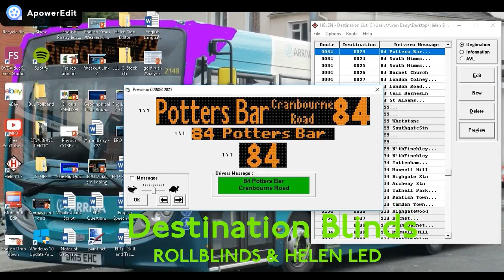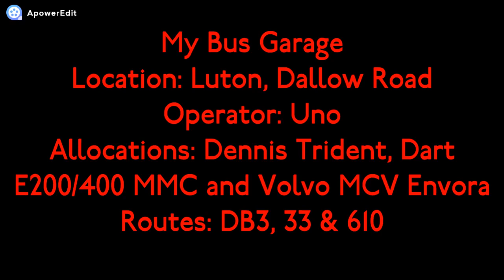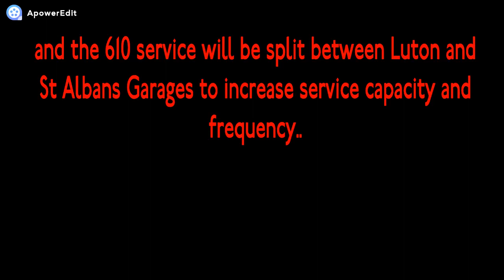LTGarages | My entry for London Travels competition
Here it is, my bus garage for Luton. Hope you enjoy!